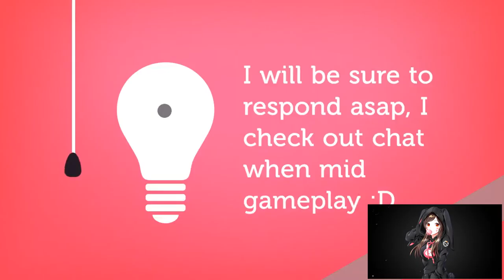DEMON HUNTER | LEVELING ADVENTURE | EPS 11 | WORLD OF WARCRAFT 🎮🎮🎮